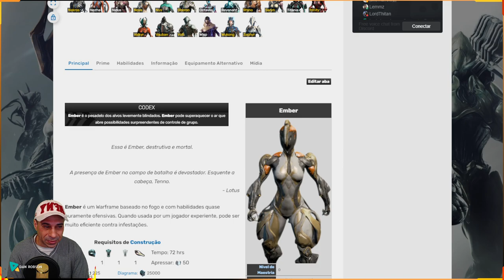WARFRAME - MR0 EMBER PRIME + Kitgun + build nuke para sobrevivência ou fendas !!!